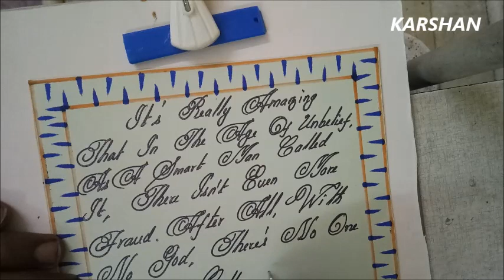Handwriting, Handwriting Practice, Handwriting a letter English, Handwriting English.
This channel is to improve our Handwriting.  Calligraphy is a visual art related to writing.  It is the design and execution  of lettering with  a pen, ink brush or other writing instruments.  A contemporary calligraphic practice can be defined as THE ART OF GIVING FORM TO SIGNS IS AN EXPRESSIVE HARMONIOUS AND SKILLFUL MANNER.